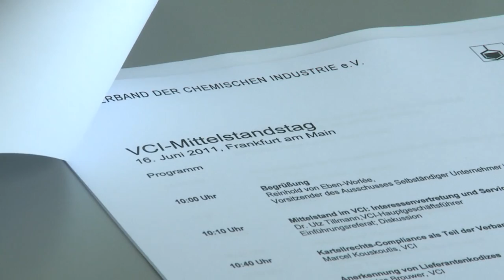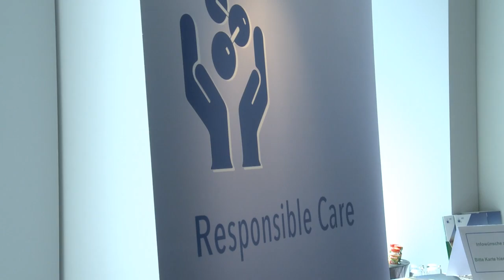Rainer Brüderle auf dem VCI-Mittelstandstag 2011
Zum ersten Mal hat der VCI einen Tag nur dem Mittelstand gewidmet. Auch FDP-Fraktionschef Rainer Brüderle war in Frankfurt mit dabei.